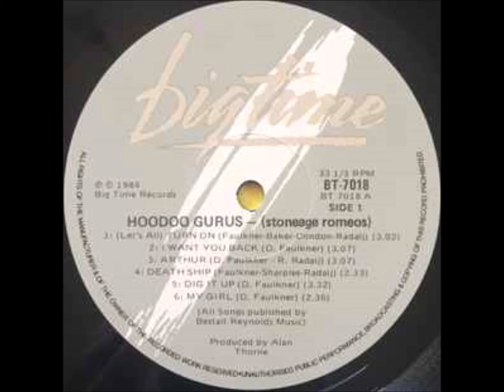A2-Hoodoo Gurus-Tojo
Hoodoo Gurus – Stoneage Romeos
Label: A&M Records – SP 5012, Big Time – SP 5012, A&M Records – SP-5012, Big Time – SP-5012
Format:
Vinyl, LP, Album, Stereo, R - Indianapolis Pressing
Country: US
Released: 1984
Genre: Rock
Style: Alternative Rock, Power Pop
A1  I Want You Back
Written-By – D. Faulkner*
3:09
A2  Tojo
Written-By – D. Faulkner*
3:29
A3  Leilani
Written-By – D. Faulkner*, Baker*, Rendall*, R. Radalj*
5:34
A4  Arthur
Written-By – D. Faulkner*, R. Radalj*
3:07
A5  Dig It Up
Written-By – D. Faulkner*
3:35
B1  (Let's All) Turn On
Written-By – Condon*, D. Faulkner*, Baker*, R. Radalj*
3:03
B2  Death Ship
Written-By – D. Faulkner*, Sharples*, R. Radalj*
2:34
B3  In The Echo Chamber
Written-By – D. Faulkner*
3:42
B4  Zanzibar
Written-By – D. Faulkner*
3:24
B5  I Was A Kamikaze Pilot
Written-By – D. Faulkner*
3:07
B6  My Girl
Written-By – D. Faulkner*
2:37
Record Company – A&M Records, Inc.
Published By – Bestall Reynolds Music
Recorded At – Trafalgar Studios
Mastered At – A&M Mastering Studios
Pressed By – RCA Records Pressing Plant, Indianapolis
Art Direction, Design – Donald Krieger
Bass, Vocals – Clyde Bramley
Drums – James Baker (2)
Guitar, Lead Vocals, Keyboards – Dave Faulkner
Lead Guitar, Vocals, Harmonica, Percussion – Brad Shepherd
Management – Stuart Coupe
Mastered By – Bob Carbone, Frank DeLuna
Percussion [Additional] – Michael Farmer
Photography By – Frank Lidner*
Producer, Engineer – Alan Thorne
Technician [Live Production] – Brian Mayberry, John Sinclair (5), Tim Greig
Catalog number printed on spine is "SP 5012".
Catalog number printed on labels is "SP-5012".
"R" plant code to left of A&M logo on labels and serifed "I" stamped in runouts denote RCA Records Pressing Plant, Indianapolis, pressing.
Remainder of runouts mostly etched.

Both A&M and BigTime logos on jacket back, labels.
A&M only on spine.

All songs published by Bestall Reynolds Music (BMI)

Recorded at Trafalgar Studio
Mastered at A&M Mastering Studios, Hollywood, CA

    AND                                                                                                                      Hoodoo Gurus – Stoneage Romeos
Label: Big Time – BT 7018, Big Time – BT-7018
Format:
Vinyl, LP, Album
Country: Australia
Released: 1984
Genre: Rock
Style: Garage Rock
A1  (Let's All) Turn On
Written-By – Condon*, Faulkner*, Baker*, Radalj*
3:02
A2  I Want You Back
Written-By – D. Faulkner*
3:07
A3  Arthur
3:07
A4  Death Ship
Written-By – Faulkner*, Sharples*, Radalj*
2:33
Written-By – D. Faulkner*
3:32
A6  My Girl
Written-By – D. Faulkner*
2:36
B1  Zanzibar
Written-By – D. Faulkner*
3:32
B2  Leilani
Written-By – Faulkner*, Baker*, Rendall*, Radalj*
5:34
B3  Tojo
Written-By – D. Faulkner*
3:19
B4  In The Echo Chamber
Written-By – D. Faulkner*
3:40
Written-By – D. Faulkner*
3:06
Distributed By – EMI
Cover [Cover Concept], Design – Yanni Stumbles
Photography By [Pics] – Tom Takacs

This version has grey Big Time logo on the labels. Also available w/ a blue Big Time logo on the labels.